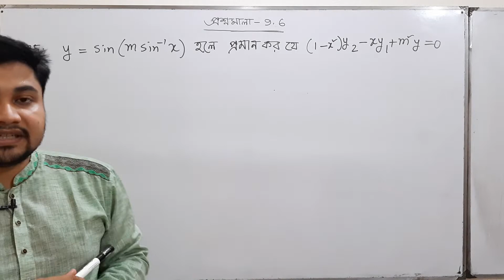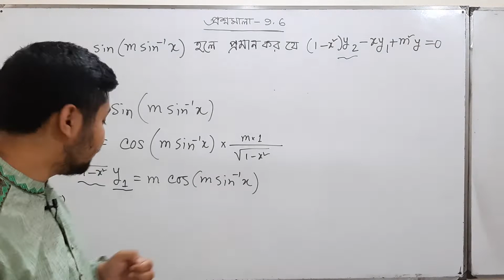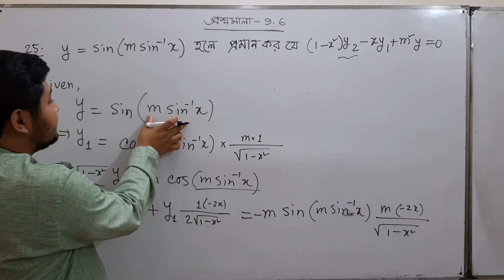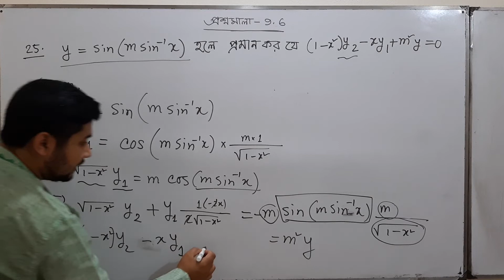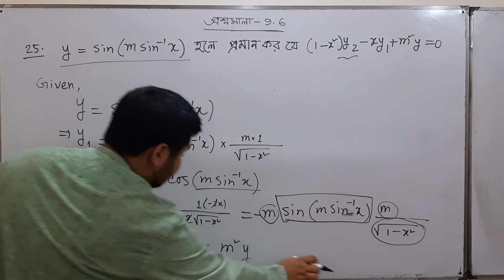14. HSC Math 1st paper chapter- 9.6 Part-14, ডিফারেন্সিয়াল ক্যালকুলাস এর গাণিতিক সমস্যার সমাধান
14. HSC Math 1st paper chapter- 9.6 Part-14, ডিফারেন্সিয়াল ক্যালকুলাস এর গাণিতিক সমস্যার সমাধান